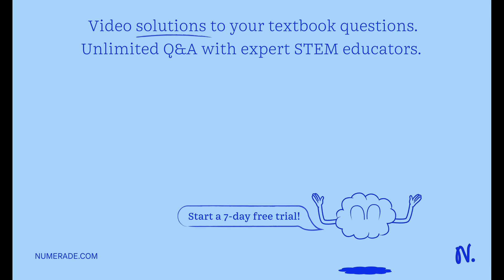Question 4 pts Above is karyotype of your patient. Which of the following BEST describes what you w…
Question 4 pts Above is karyotype of your patient. Which of the following BEST describes what you would tell this patient x27; parents? W # # # This is a 46 X, Y karyotype This is 46 XX karyotype This is a 48 XXY, two extra chromosomes This is a 47 XXY with an extra chromosome